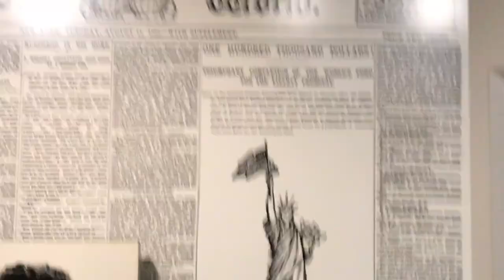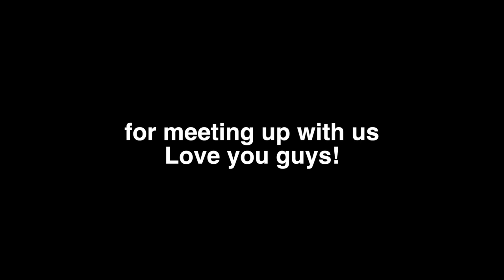Friends who travel together, stay together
This is day three of our trip, and we are finally touring the city of New York.
We met up with some friends from high school.